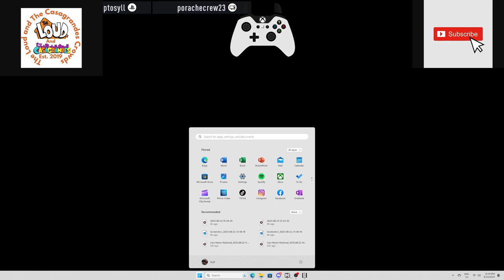nfs unbound rx7 is a monster of the offroad car